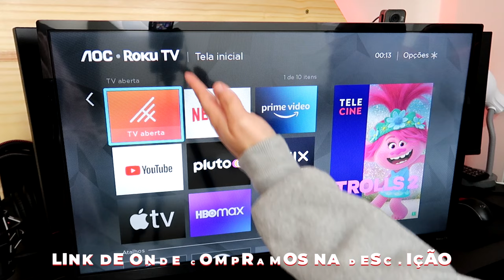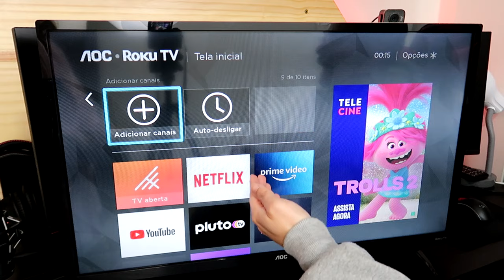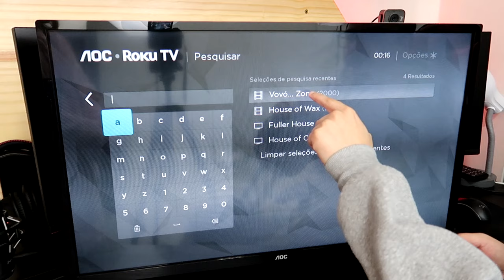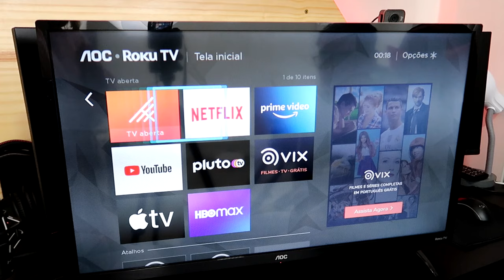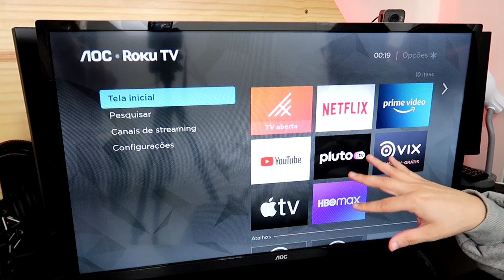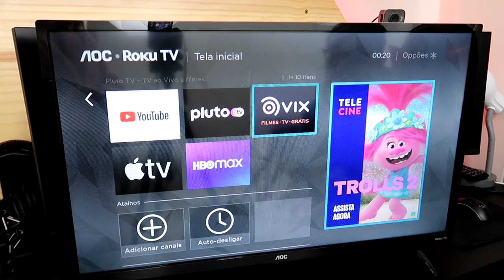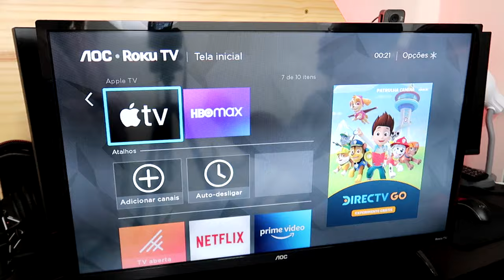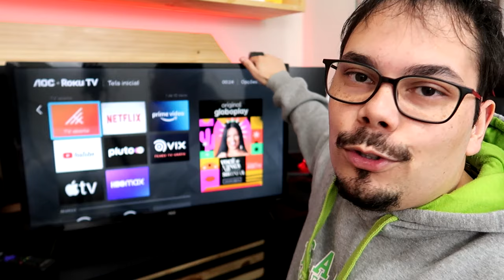SMART TV AOC ROKU TV: OPINIÃO APÓS 7 DIAS DE USO (AOC 32S5195/78G)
► Smart TV 32 AOC Roku TV em PROMOÇÃO
► Smart TV 43 AOC Roku TV em PROMOÇÃO

Nós adoramos a Smart TV AOC com Roku TV e isso não é segredo. Essa TV Barata surpreende por seu layout clean, estrutura metálica e qualidade excelente de imagem HD e áudio. Mas seu maior destaque está no sistema Roku TV que possui todos os streamings da atualidade!

Sim, nela você encontra Disney+, HBO Max, Globoplay, Netflix, Prime Vídeo, Pluto TV, Spotify e muito, muito mais! Mas venha agora conhecer nossa opinião completa sobre essa televisão barata da AOC!

Hoje vamos falar tudo que gostamos e não gostamos da TV AOC com Roku TV modelo 32S5195/78G. Vale lembrar que essa TV possui todos os serviços de streamings, sim, você poderá assistir de Netflix a Disney Plus, HBO MAX, Telecine e muito mais!

Qual Smart TV barata comprar em 2021? Certamente a TV AOC com Roku é uma TV barate e boa, sim, muito boa! Em nosso teste de 7 dias ela se saiu muito bem, rodou tudo sem trancos e nos surpreendeu muito.